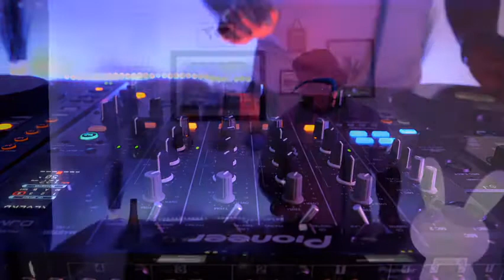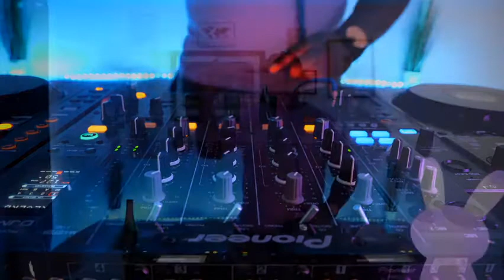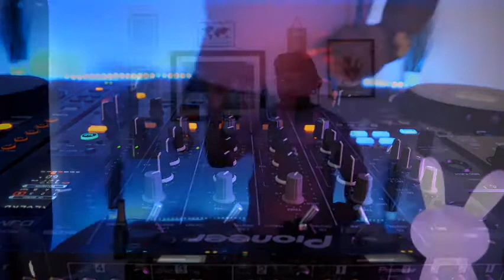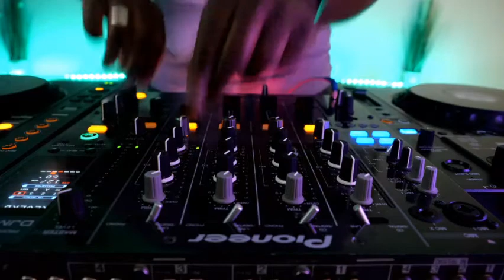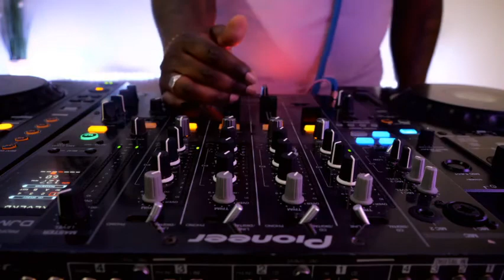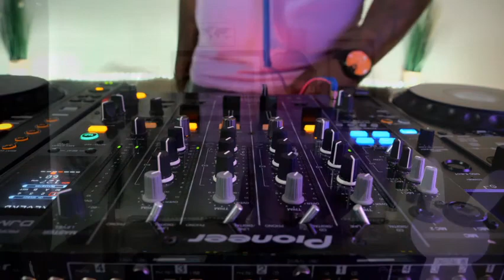BigState - O.S.M.W.S.T.A [DJ Set]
It's all about Techno and House Music.